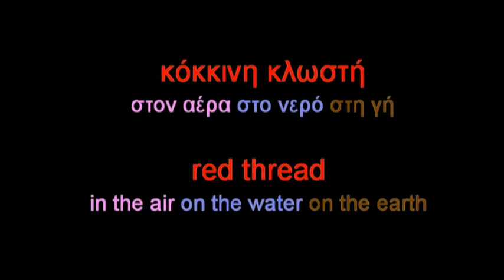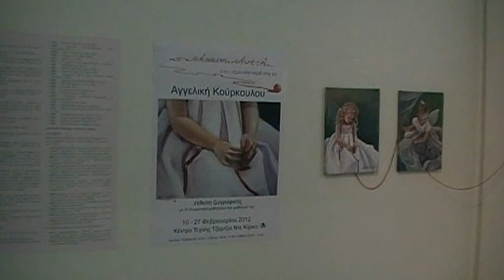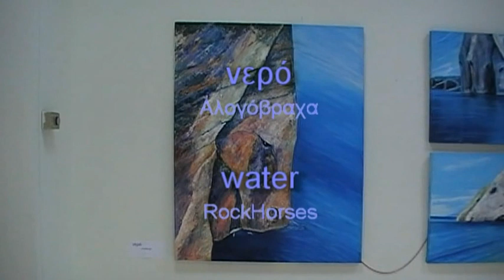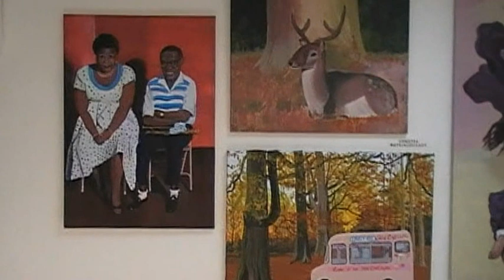Angel.Kourkoulou's Art Exhibition @ De Chirico Art Centre, Volos, GR 10-27/2/2012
EN: Τour of the exhibition "Red Thread in the air on the water on the earth" of the artist Angel.Kourkoulou, with the participation of her students, at Giorgio de Chirico Art Center in Volos, Greece. Duration of Exhibition: 10 - 27 Feb 2012.
The music for the exhibition composed by Panagiotis Berlis.

GR: Περιήγηση στην έκθεση ζωγραφικής «κόκκινη κλωστή στον αέρα στο νερό στη γη» της ζωγράφου Αγγελικής Κούρκουλου, με τη συμμετοχή μαθητριών και μαθητών της, στο Κέντρο Τέχνης Τζιόρτζιο Ντε Κίρικο στον Βόλο. Διάρκεια έκθεσης 10 - 27 Φεβ 2012.  Η μουσική για κάθε εικαστική ενότητα της έκθεσης έχει γραφτεί από τον συνθέτη Παναγιώτη Μπερλή.